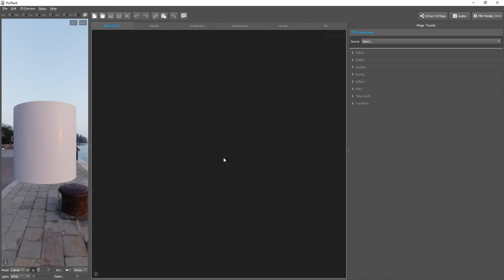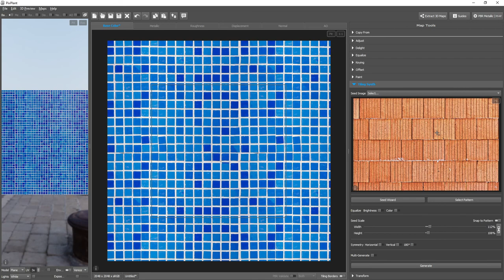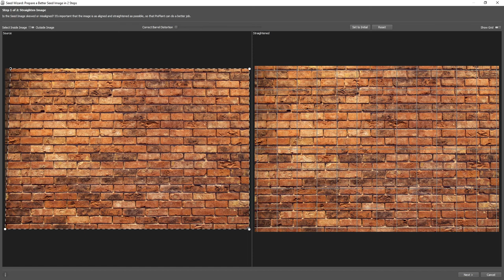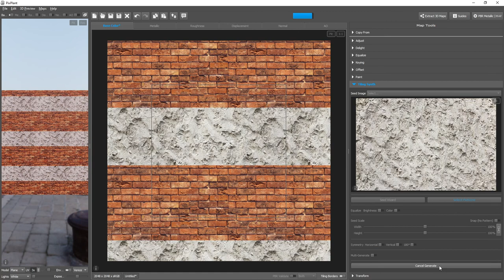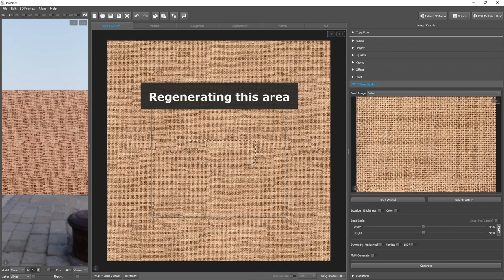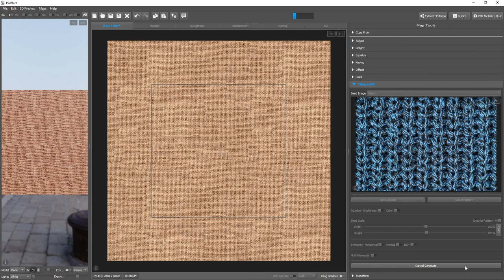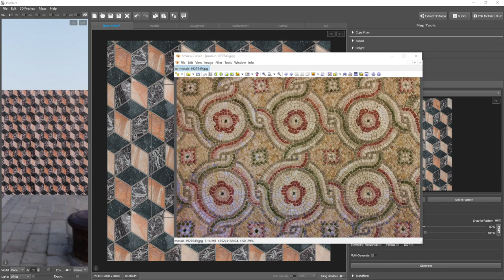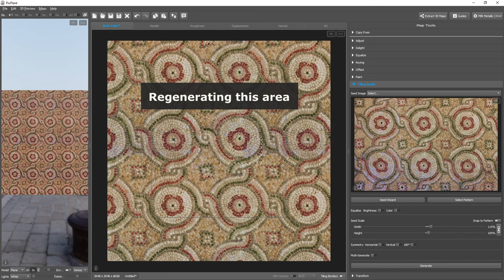Tiling Some Textures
A tour on making tiling textures from several surface types with PixPlant5.